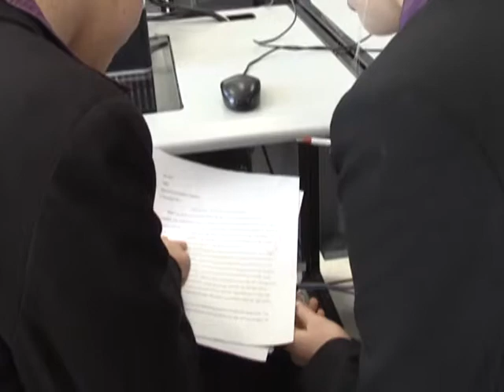Business Professionals of America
A group of Calumet students are learning business skills.